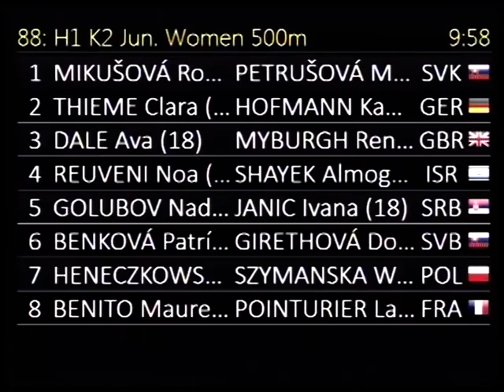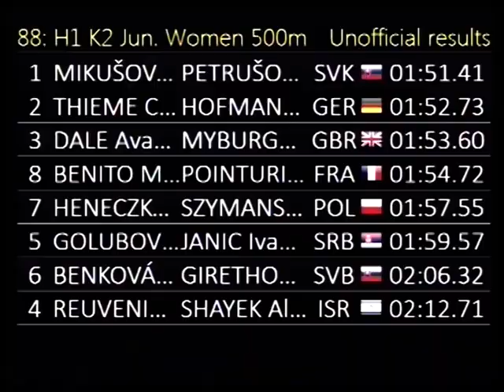088 K2 Jun Women 500m H1